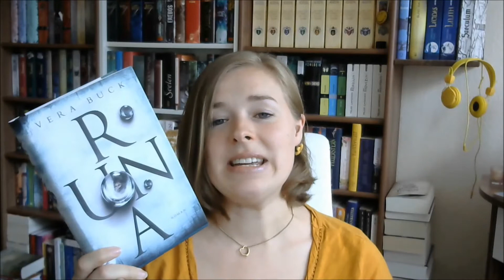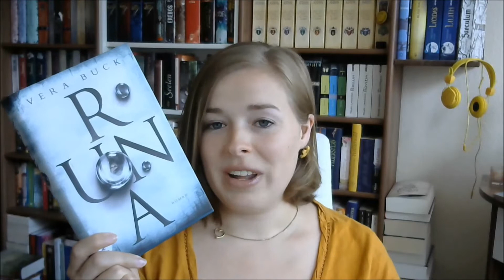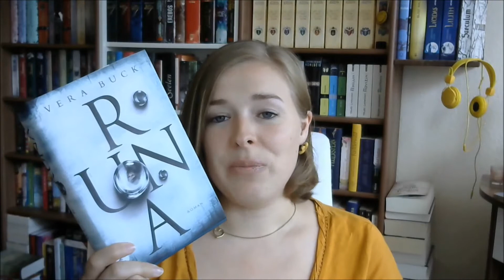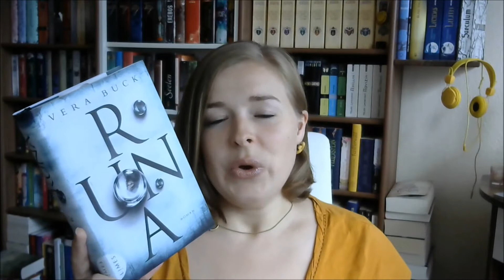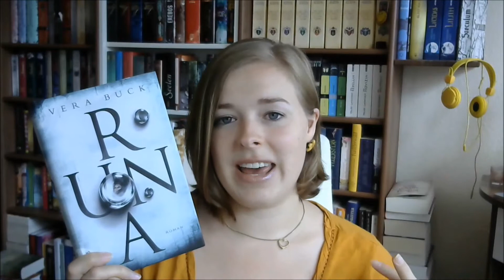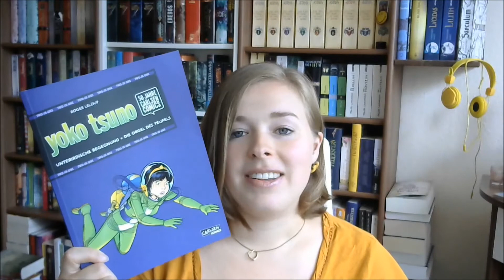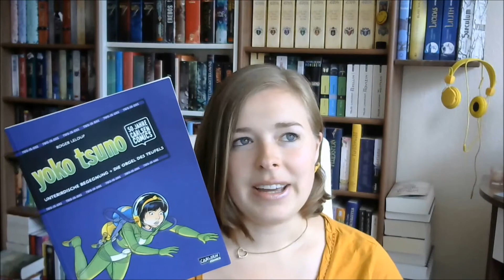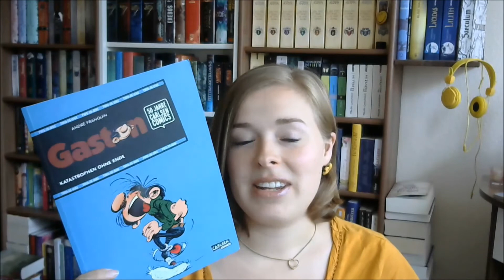Lesemonat Juli 17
Meine gelesenen Bücher im Juli:

"Murder Park" von Jonas Winner
Heyne Verlag; broschiert; 12,99 €

"Runa" von Vera Buck
Limes Verlag; Gebunden; 19,99 €

Gehört:

"Rumo und die Wunder im Dunkeln" von Walter Moers
gelesen von Dirk Bach

Comics:

"Yoko Tsuno 1 & 2" von Roger Leloup
Carlsen Comics; 9.99 €

"Gaston" von André Franquin (Band 9 & 10)
Carlsen Comics; 9.99 €

Märchen:

"Das kleine Mädchen mit den Schwefelhölzern" von Hans Christian Andersen

"Die Sterntaler" von den Gebrüdern Grimm
Besucht mich gern auch auf...